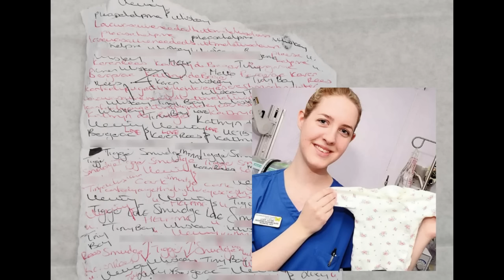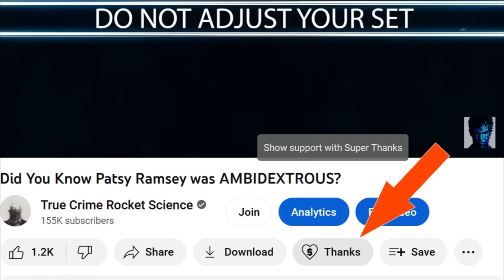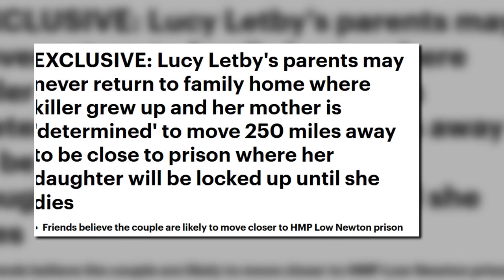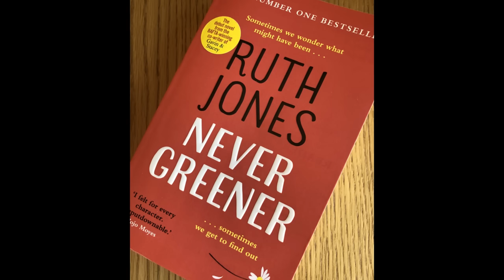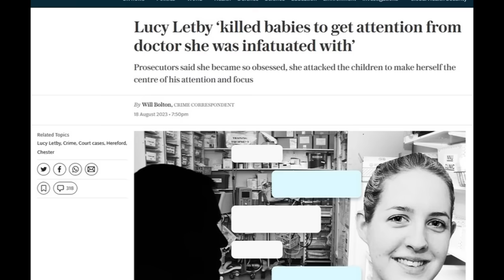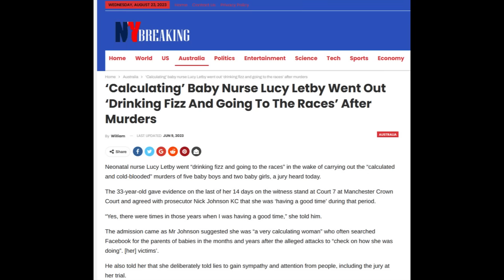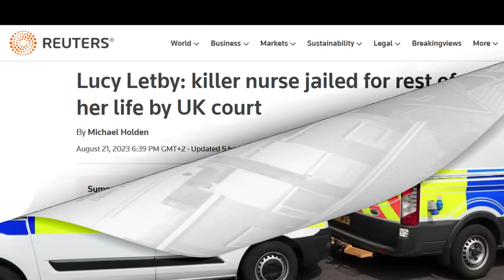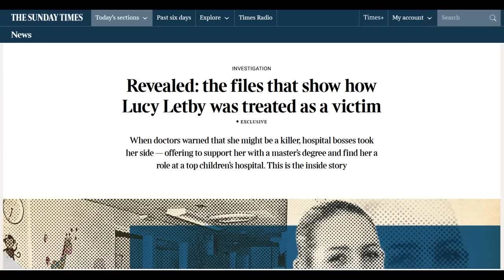LUCY LETBY "Smothering" Set To Continue While Lucy's In Prison